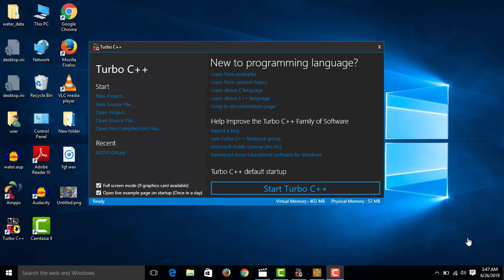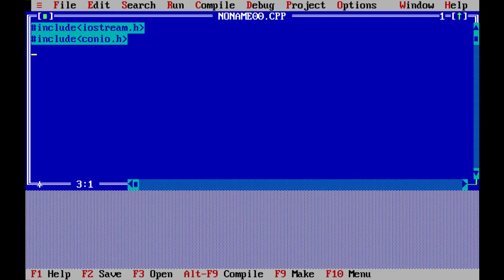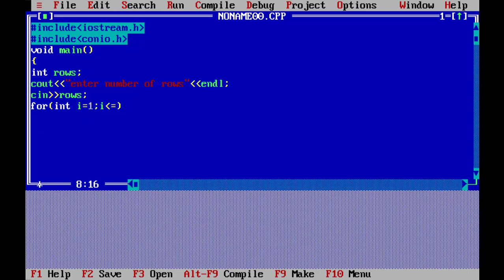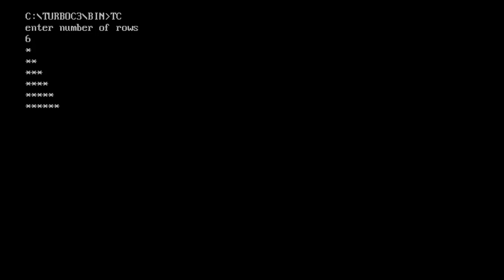Nested Loop Concept In C++ -Malayalam #11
Nested Loop Concept In C++ - isanacademy
In this video you are gong to familiarize about Nested Loop Concept In C++ .

For Complete Course:
C++ Programming :

Address: isanacademy
Caltex, Kannur
PIN - 670002